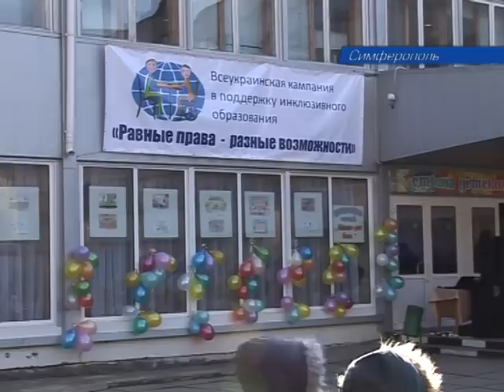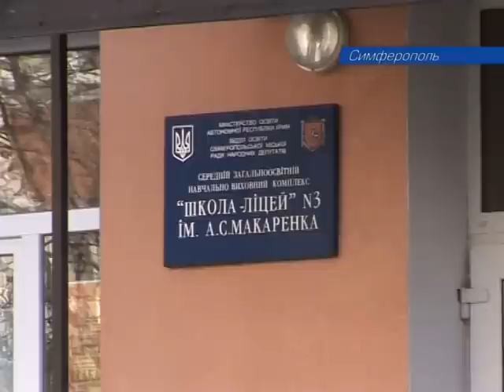Всеукраинская кампания в поддержку инклюзивного об